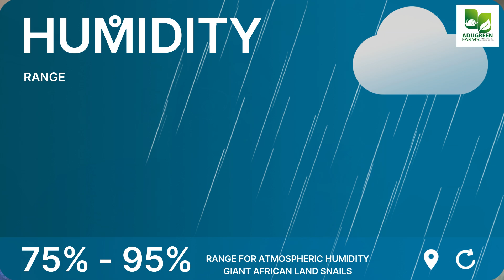ENVIRONMENTAL FACTORS IN SNAIL FARMING -CHAPTER 2(RUNNING A SUCCESSFUL SNAIL FARM)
We are starting a new program to address conditions that might have caused the shut down of many snail farms in Africa.

In this video, we discussed how external factors like weather plays a vital role in the successes or failure of the farming of giant African land snails. Enjoy !